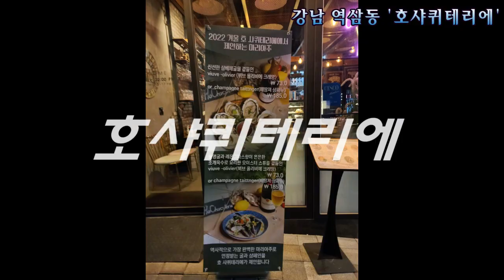강남 역삼동 맛집 '호샤퀴테리'에 레스토랑 영화처럼 여인의 향기가 와인과 함께 느껴지는 곳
강남 역삼동에 위치한
고급 레스토랑 호샤퀴테리에 입니다.
강남구 언주로 85길 32 푸르지오시티 1층 106호
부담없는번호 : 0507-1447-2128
역삼역 1번 출구에서 7분거리
매일 11:30 ~ 23:00 / 브레이크 타임 : 15:00 ~ 17:00